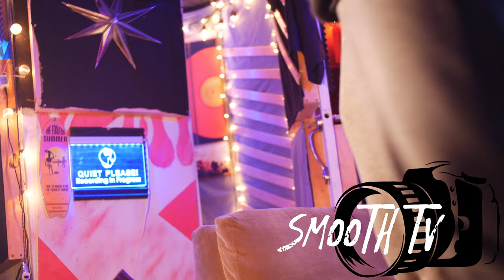Message To Smokepurrp !!!!